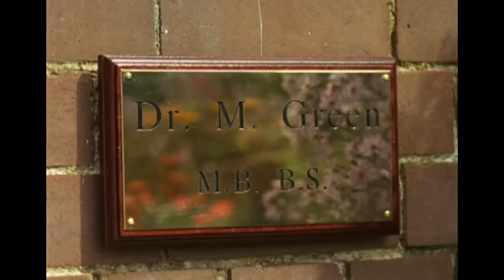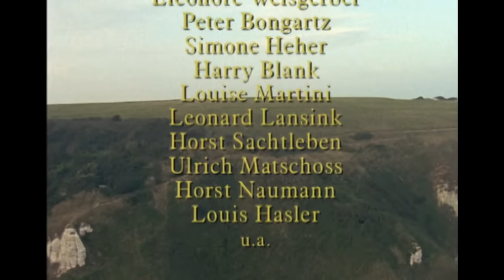Rosamunde Pilcher: Rózsa a viharban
Rosamunde Pilcher: Rosen im Sturm - Rózsa a viharban
német filmdráma, 85 perc, 1998.

12 éven aluliak számára a megtekintése nagykorú felügyelete mellett ajánlott

Alkotók
Rendező: Stefan Bartmann
Író: Rosamunde Pilcher

Stáblista:
Szereplők
Simone Heher - Sarah Atherton
Harry Blank - Robert Cummings
Peter Bongartz - Paul Manleigh
Eleonore Weisgerber - Barbara
Leonard Lansink - Jack Kline

George Atherton halálos beteg, így a kezelőorvosa hazahívja lányát, Sarah-t Londonból, hogy el tudjanak búcsúzni egymástól. A beteg a lányára bízza élete főművét, a ménest. Sarah nem tudja, mitévő legyen, hiszen Londonban él barátjával, Roberttel. Az apa temetésére megérkezik Paul Manleight, Atherton régi orvosbarátja, és megjelenik egy furcsa asszony, Barbara Harding. Sarah beleszeret az orvosba, de Barbara és Robert közbelépnek. Sarah érzelmi zűrzavarba kerül...